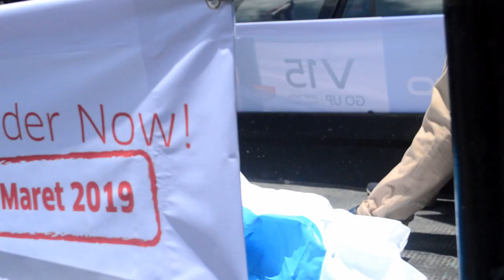印度尼西亞望加錫 VIVO Go Up V15